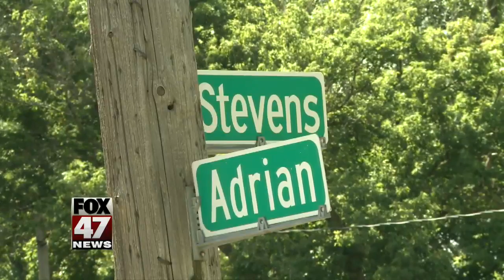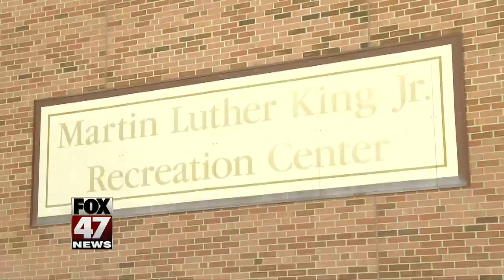People in Jackson are sick of the gun violence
After another horrific case of gun violence, people are asking what needs to be done to make it stop.